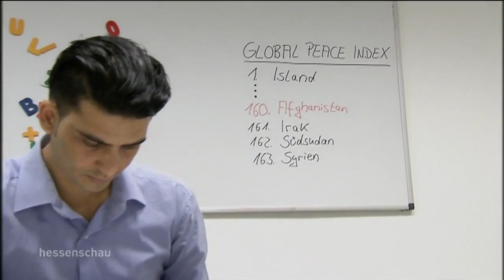Sammelabschiebung nach Afghanistan - In Frankfurt soll es losgehen (hessenschau)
Sammelabschiebung nach Afghanistan - In Frankfurt soll es losgehen
Afghanische Flüchtlinge sollen vermehrt abgeschoben werden - das fordert die Bundesregierung von den Bundesländern. Die Linken-Fraktion machte das am Mittwoch zum Thema im Landtag.
Denn eine erste Chartermaschine soll am Abend 50 abgelehnte Aslybewerber nach Afghanistan fliegen.

Sender:      ARD
Thema:       hessenschau
Titel:           Sammelabschiebung nach Afghanistan: In Frankfurt soll es losgehen
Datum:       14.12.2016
Zeit:            19:30:00
Dauer:        00:03:00